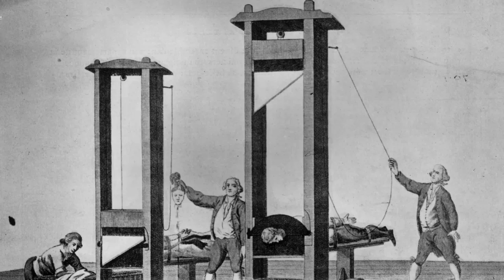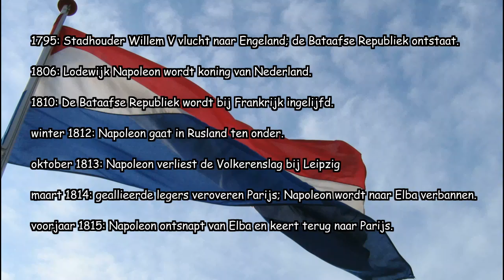De geboorte van het Koninkrijk der Nederlanden 200 jaar geleden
Op 30 november 2013 start in Nederland de viering van het feit dat we alweer 200 jaar een Koninkrijk zijn. De festiviteiten lopen door tot oktober 2015. Misschien hebben jullie je wel eens afgevraagd hoe het 200 jaar geleden in zijn werk is gegaan dat we nu een koninkrijk zijn. Wisten jullie bijvoorbeeld dat het niet zoveel had gescheeld of Nederland en België hadden mogen toetreden tot de Duitse Bond. En dan zouden we nu mogelijk één van de Duitse deelstaten zijn geweest! Verder vraagt u zich misschien af hoe het komt dat de feestelijkheden die in 2013 starten over zo'n lange periode uitgespreid moeten worden. Het antwoord op die vraag is simpel: de bevalling van 'baby' Koninkrijk heeft 200 jaar geleden precies deze tijd in beslag genomen. Lees er alles over in dit artikel. Dan komt u er bijvoorbeeld ook achter dat Koningin Wilhelmina niet de eerste Oranje was die naar Engeland vluchtte toen de vijand in aantocht was.
In veel beschouwingen bij 200 jaar Koninkrijk zal de nadruk wel weer liggen op de (democratische) verworvenheden die in Nederland in 200 jaar Koninkrijk zijn bereikt. Maar ik vind de conceptie en de geboorteweeën van ons Koninkrijk ook heel interessant. Daarom dit artikel. De conceptie laat ik starten in het jaar 1787, het jaar waarin het beroemde incident plaatsvond waarbij prinses Wilhelmina, de wilskrachtige echtgenote van stadhouder Willem V, bij Goejanverwellesluis door patriotten werd gearresteerd.